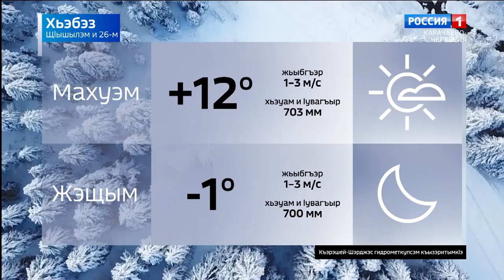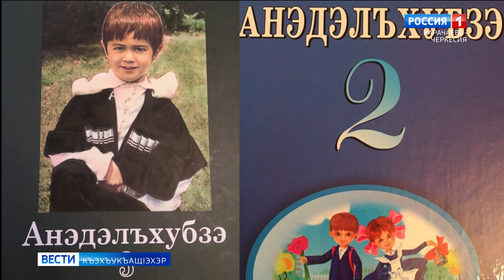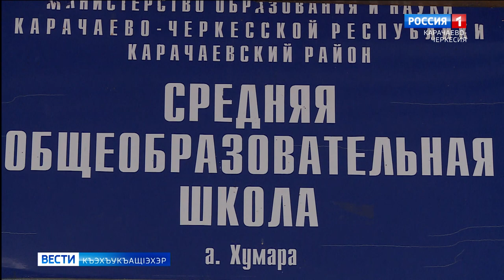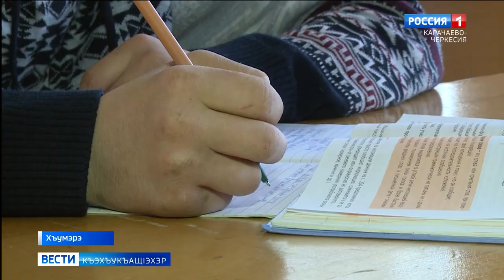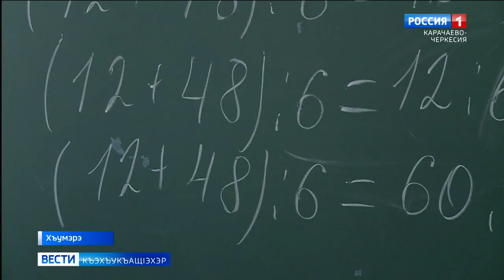Вести на черкесском языке 26.01.2021